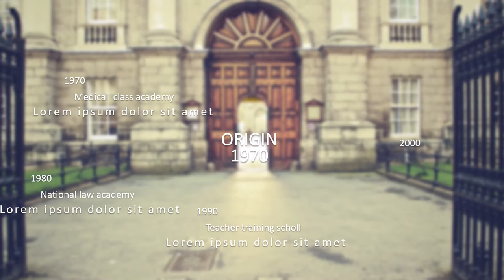Paket Pembuatan Video Promosi dan Website Murah di Tanah Tinggi, Jakarta